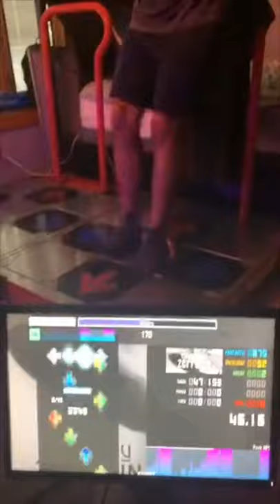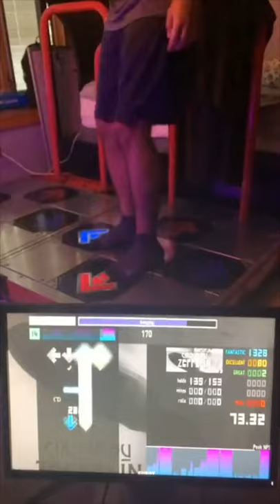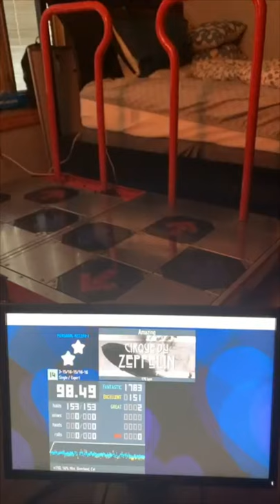[ITG 14] Amazing FC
sorry vegas doesn't like my video file and windows movie maker destroyed the audio track

chart from cirque du zeppelin